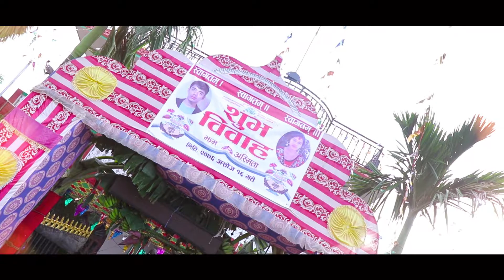Jham Weds Asmita Wedding Highlight Cell 9845043609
Highlight Karan Wedding
Wedding Events, Birthday , Engagement ect.
For photography or videography shoot
4k Video or Full HD Video Available
Cameraman:- Megnath chaudhary
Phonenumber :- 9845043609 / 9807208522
Address :-Ratnagar-1,  Bakular -chitwan